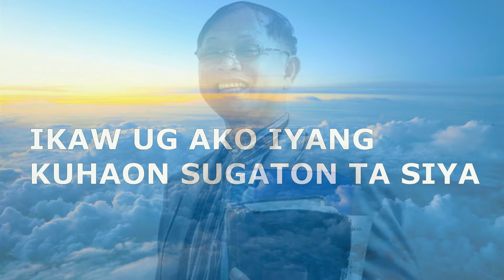INSAKTONG KAMATAYUN WALAY BATION Pastor Dodong Molina